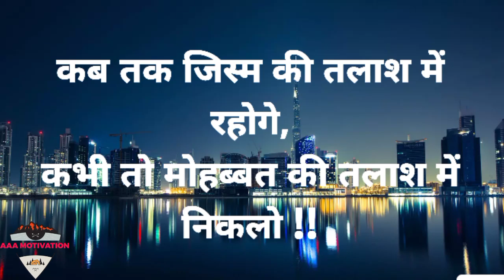कब तक जिस्म की तलाश में रहोगे,love🔥shayari,sad motivational🔥shayari in🔥hindi,AAA Motivation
AAA Motivation।